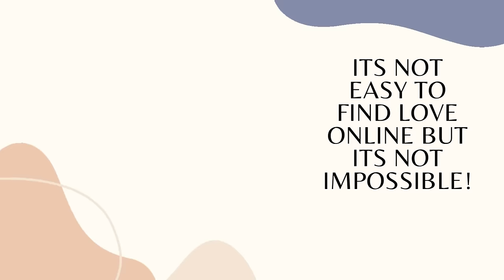WHEN I THOUGHT HE WAS THE ONE AND GOT ENGAGED THEN LATER TO DISCOVERED IT WAS ALL A.....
WHEN I THOUGHT HE WAS THE ONE AND GOT ENGAGED THEN LATER TO DISCOVER IT WAS ALL A...
In this video will be sharing with you an online dating love story of an Ethiopian lady who thought had found the right one and got engaged then later to discover it was all a nightmare.Her story teaches us who are on the dating apps or sites the reality of guys we can find on dating apps and how to choose these guys wisely so that we dont end up regreting just like this Ethiopian lady.We will have a lot to learn from her love story so please watch this video till the end.